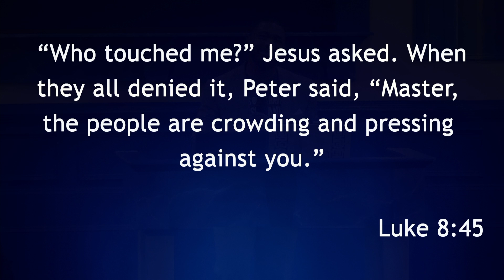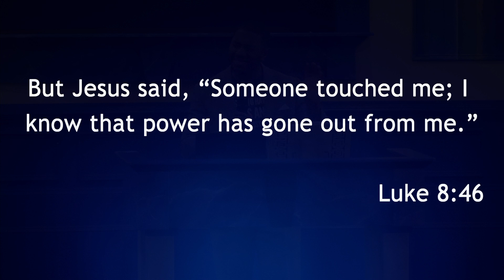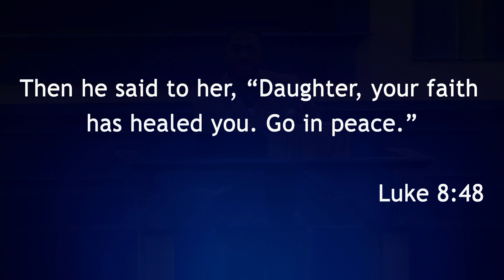We Need Help | New Morning Light Baptist Church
Speaker: Pastor Charles Hamilton
"We Need Help"
Luke 8:43-48
New Morning Light Baptist Church